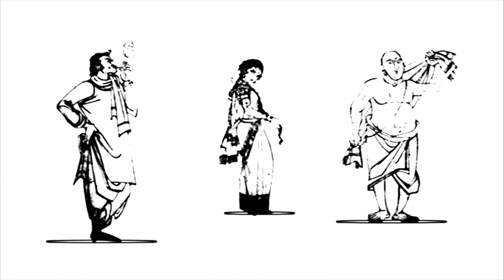YS జగన్ కి అమరావతి పై రిఫరెండంకి వెళ్ళే దమ్ము ఉందా? | ప్రజాభిప్రాయం తెలిపే రిఫరెండం ఆహ్వానిస్తాడా?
will AP CM YSRCP Party leadr Y S Jagan Mohan Reddy go for referendum on capital change from Amaravati. what is the demand of TDP Party leader Chandrababu Naidu. watch ofull to know more..